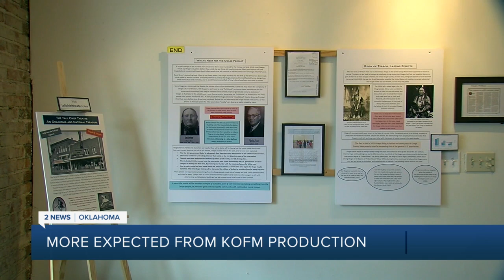Fairfax residents hoped for more after 'Killers of the Flower Moon' film production